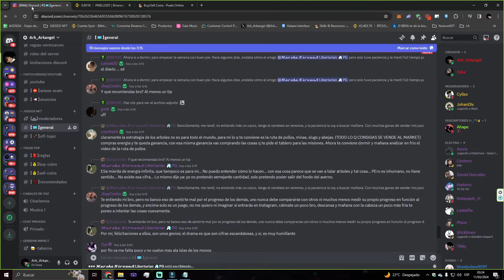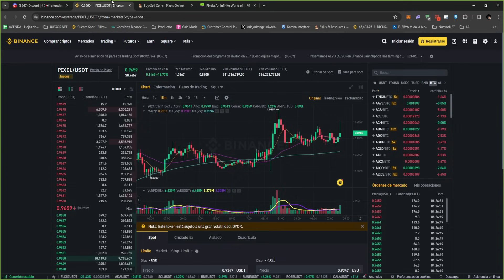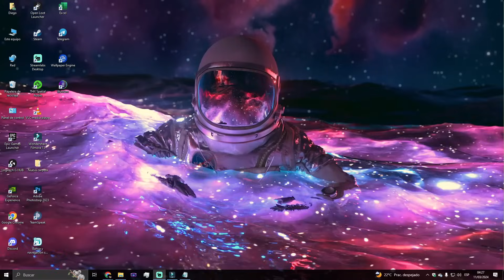✅VALE LA PENA HACER LAS MISIONES DIARIAS? | PIXELS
✅!!!IMPORTANTE!!!
Siempre te pasare los links oficiales pero acostumbrate a corroborar los links con las paginas oficiales y redes oficiales. (Muchas personas son estafadas todos los dias por entrar a links falsos).

✅!!!IMPORTANTE!!!

Si tienes algo que agregar por favor siéntete libre de dejarlo en los comentarios mientras se hable con respeto y orden.

Timelapse:

MI SETUP :
CPU: AMD Ryzen™ 9 3950X
GPU: GeForce GTX 1070 NVIDIA
RAM: HyperX 8Gb x8
Monitor 1°: Asus LCD 27" MX279h
Monitor 2°: Asus LCD 27" MX279h
Microfono: HyperX QuadCast
Heatsets: Razer Kraken X Lite Black
Mouse: Logitech G502
Keyboard: RGB Gaming Keyboard Intense Devices.
WebCam: Logitech Brio 4k Pro.